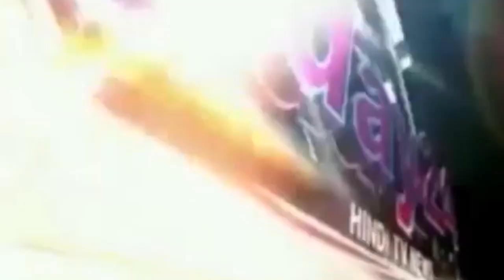10 एमबीए ट्रांसफार्मर का महोली विधायक ने किया उद्घाटन-Today24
यूपी के सीतापुर में बिजली समस्या से दो चार हो रहे हैं उपभोक्ताओं को महोली विधायक शशांक त्रिवेदी ने एक बेहतरीन तोहफा देते हुए नेरी  विद्युत सब स्टेशन पर लगाये गये नए ट्रांसफार्मर का उद्घाटन कर निर्बाध गति से  विद्युत आपूर्ति करने की पूर्व में उनके द्वारा की गई घोषणा को अमलीजामा पहना दिया है।

T.V. News

Application.

views!!!

News."